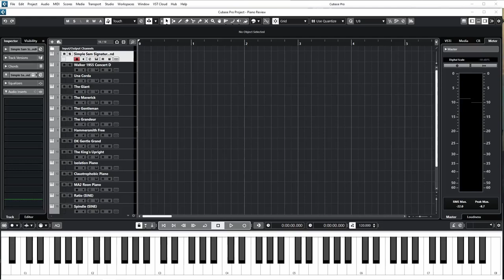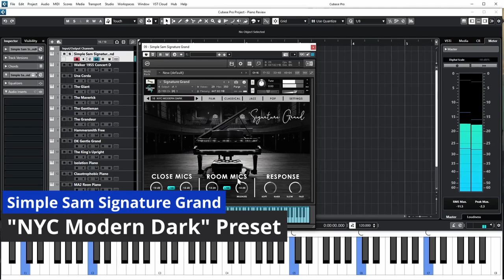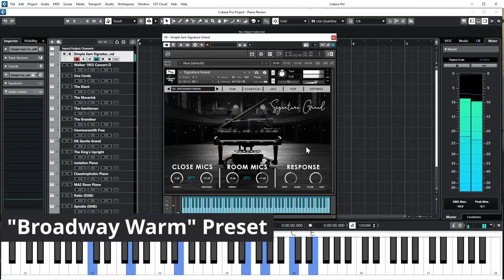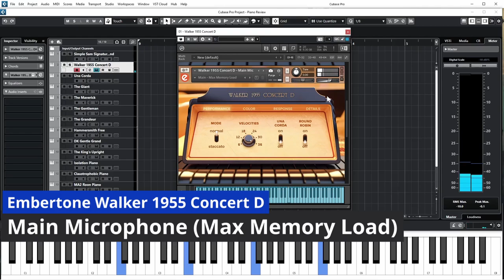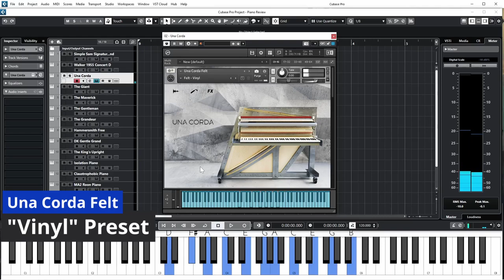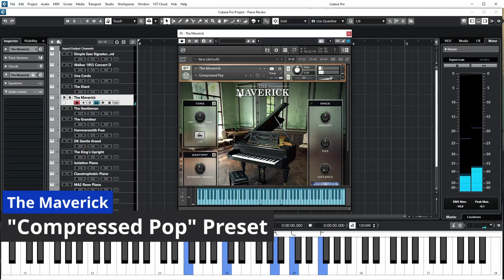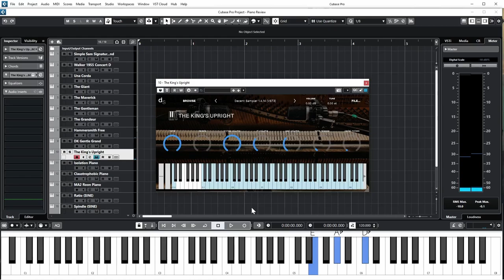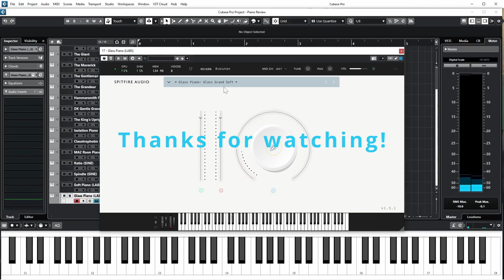Improvising on 17 different piano VSTs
I have a number of piano VST instruments, some I purchased, some that I picked up for free. This video is from one long improvisation session where I go through all of these instruments, including many presets within many of them. Everything you hear is spontaneous improvisation -- mostly responding to the instrument in the moment. And other than some light volume adjustment, I've not added any plugins or processing to any instrument. Enjoy!

0:00 Introduction
1:28 Simple Sam Signature Grand
26:25 Embertone Walker 1955 Concert D
42:42 Una Corda (Native Instruments)
50:18 The Giant (Native Instruments)
54:59 The Maverick (Native Instruments)
1:00:31 The Gentleman (Native Instruments)
1:01:27 The Grandeur (Native Instruments)
1:02:37 Hammersmith Free (Soniccouture)
1:04:05 Dan Keen's Gentle Grand (Pianobook)
1:05:37 Dan Keen's "The King's Upright" (Pianobook)
1:07:19 James Kedwards' "Isolation Piano" (Pianobook)
1:09:09 Christian Hensons' "Claustrophobic Piano" (Pianobook)
1:10:22 Roon Piano (Metropolis Ark II)
1:13:16 Ratio (SINEFactory)
1:14:10 Spindle (SINEFactory)
1:15:10 Soft Piano (LABS)
1:16:25 Glass Piano (LABS)

For more information about my music, or to inquire about private composition lessons, please